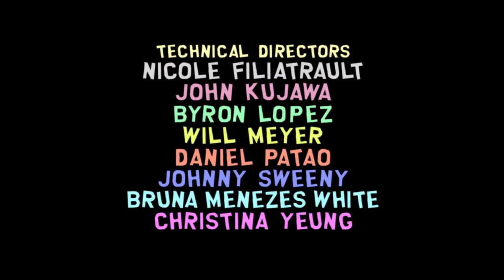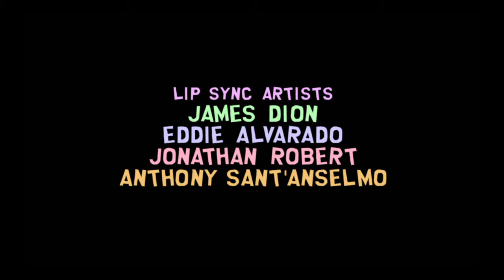South Park™: The Stick of Truth finale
So ends a great game. It took a second playthrough, but I did manage to get platinum. I do have the fractured but whole on reserve, so once it is out, look forward to more South Parky goodness. I will say this: they're going to have to go all out to top this game's level of sheer insanity. But this IS South Park we're talking about! If anyone can, it's them.